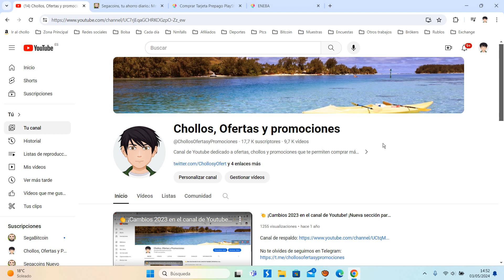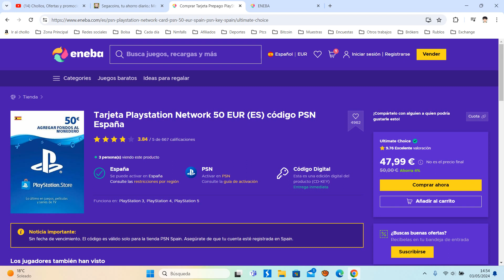🎮 ¡Oferta Eneba! Tarjeta 50€ de PSN España de 50€ por 40,87€ Mayo 2024 | Opinión + Descuento 🎮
Tarjeta Playstation Network 50 EUR (ES) código PSN España